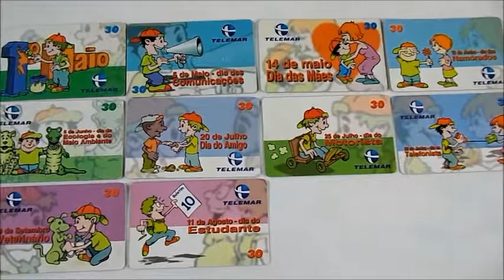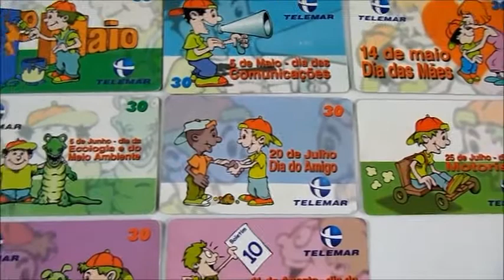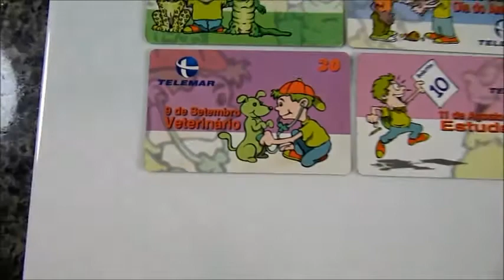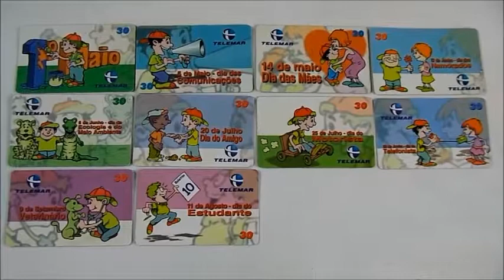Cartões Telefônicos Antigos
Coleções de  cartões telefônicos para os colecionadores como você, vamos  voltar a brincar de  colecionar, e montar as que estiver faltando.